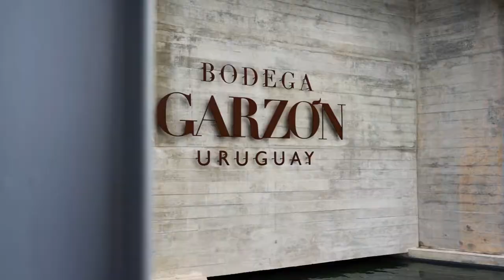Francis Mallmann en Bodega Garzón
Compartimos un resumen de lo que fue uno de los grandes eventos de este verano 2021. Francis Mallmann en BodegaGarzón compartiendo una charla y una cena realizada bajo su tradicional cocina de fuegos.